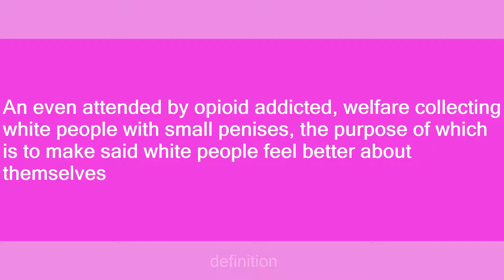Trump Rally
Slang flashcards: